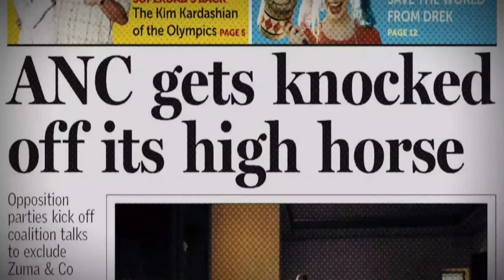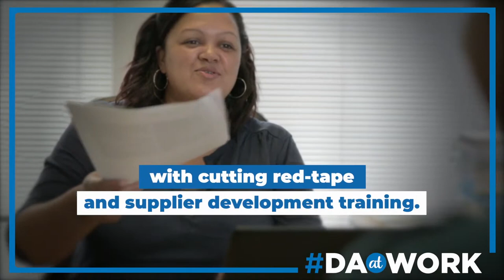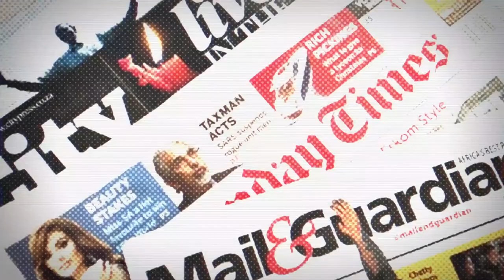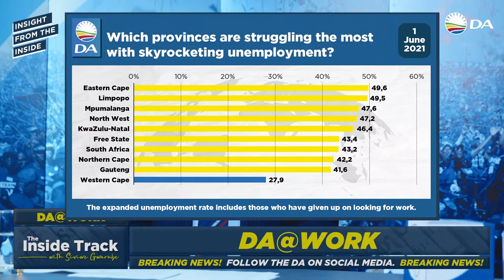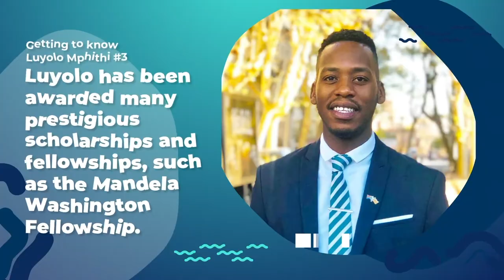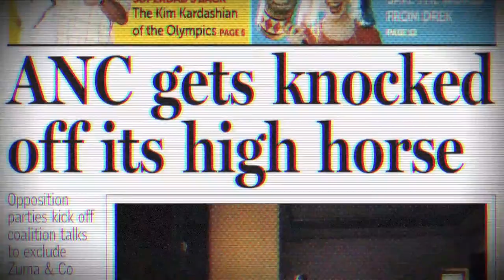Youth unemployment crisis: Just one in four employed.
This Youth Month, we discuss how the DA puts young people at the centre of the agenda in a country ranked world number one for the highest youth unemployment rate (at 74,7% when you include those who have given up looking)!

On this episode of The Inside Track, DA National Spokesperson, Siviwe Gwarube is joined by DA Youth Leader, Luyolo Mphithi; MMC for Roads & Transport in City of Tshwane, Dikeledi Selowa; and DA Youth Western Cape Metro Regional Chairperson, Tami Jackson.